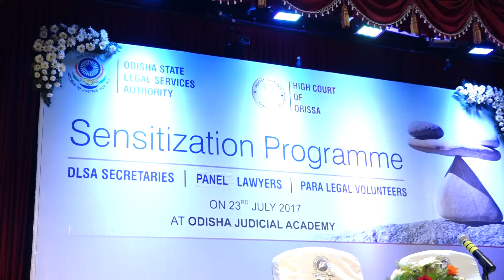Hon'ble Shri Justice Vineet Saran, Chief Justice, Orissa High Court and Patron-in-Chief, OSLSA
Hon'ble Shri Justice Vineet Saran, Chief Justice,
Orissa High Court and Patron-in-Chief, OSLSA

Orissa State Legal Service Authority